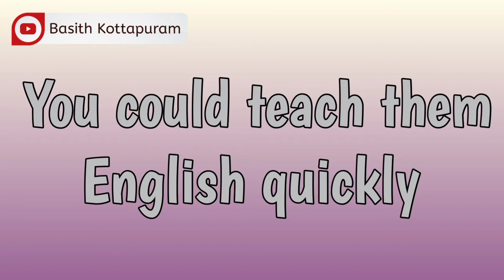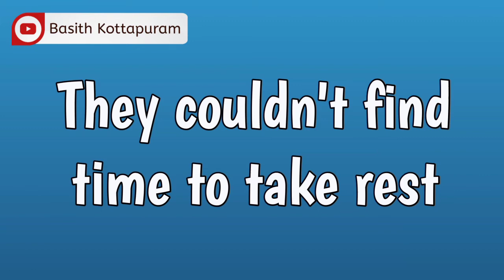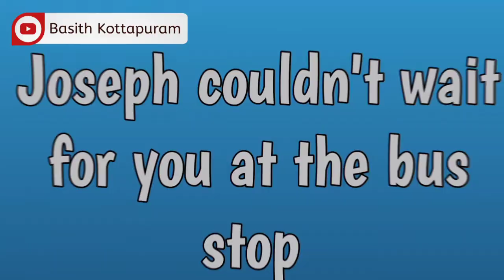Learning the basic English with Malayalam explanation. 'ചെയ്യാൻ കഴിഞ്ഞില്ല' ഇംഗ്ലീഷിൽ പറയാം.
Basith_kotappuram is a English trainer, teacher, writer, farmer and motivational speaker.